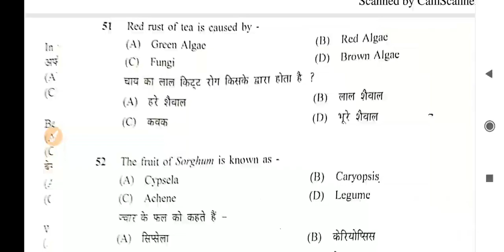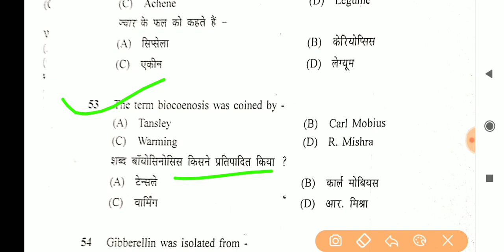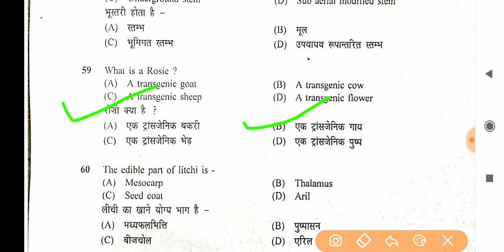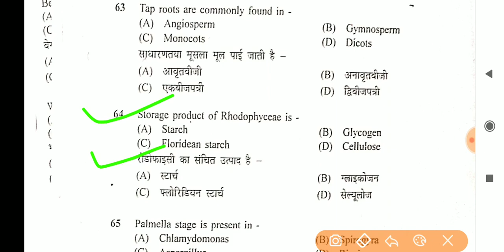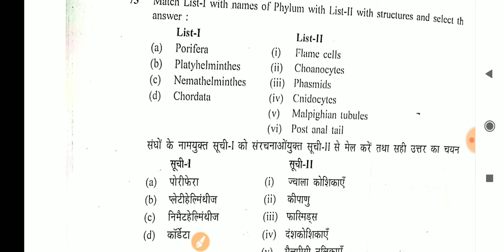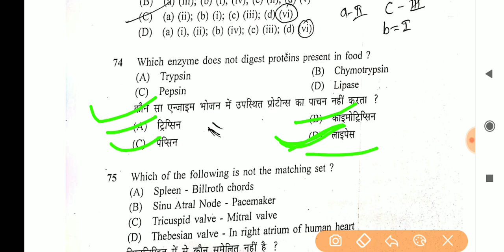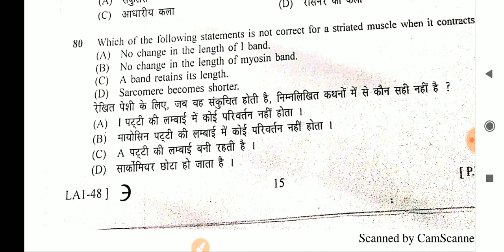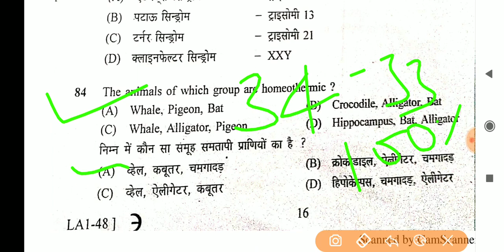Lab assistant biology Complete answer key 3 February 2019 // lab assistant complete answer key 2019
Daily gk point